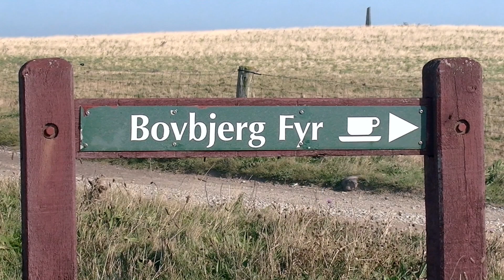"Mein Dänemark“ Spektakulär der Rote Leuchtturm von Bovbjerg Fyr.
Willkommen im Land der Hügel und Wellen "Specktakulär" Der Rote Leuchtturm auf den Klippen von Bovbjerg Fyr in Dänemark